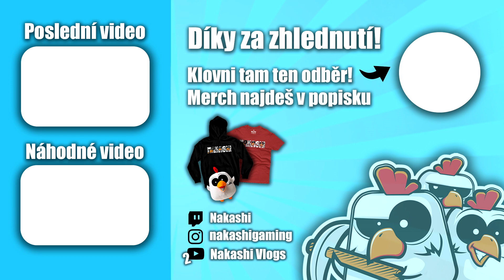GROUNDED - #9 - VYŠLA PLNÁ HRA !!! - Nakashi [CZ]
Důležité Info v popisku :)
Rozklikni :)

Snapchat • nakashiiii

Poštu mi můžete posílat na:
Jonáš Holý
Česká Bříza 34
330 11